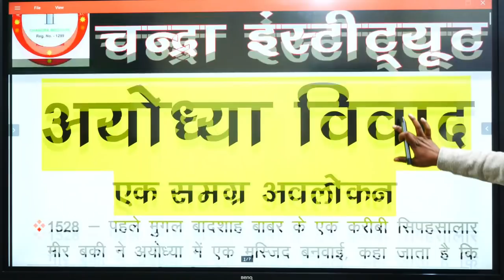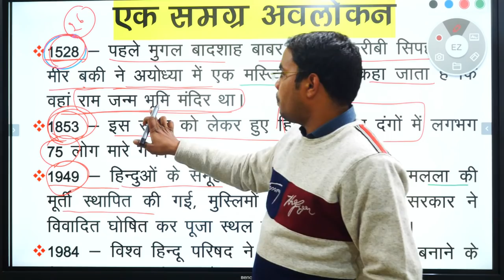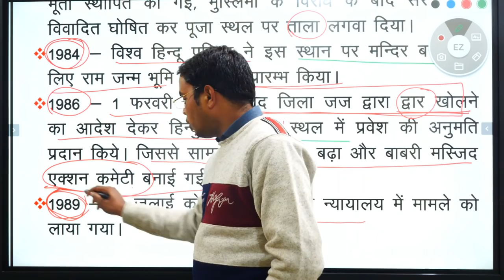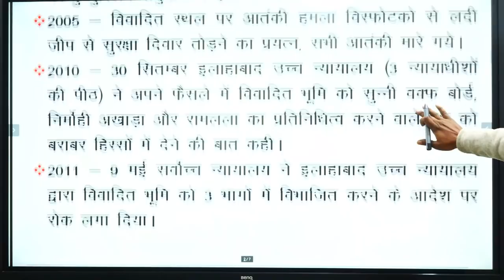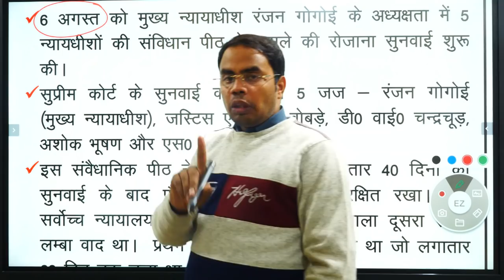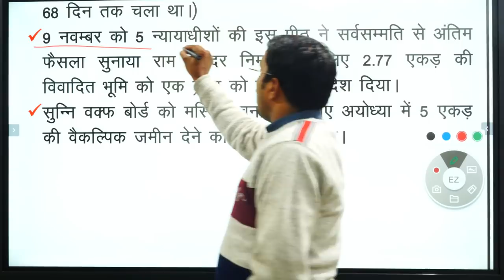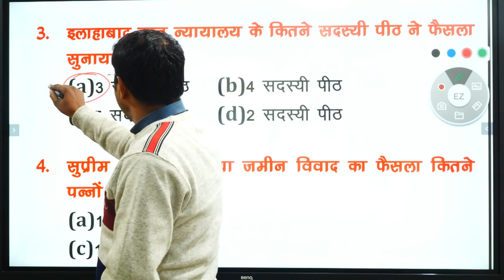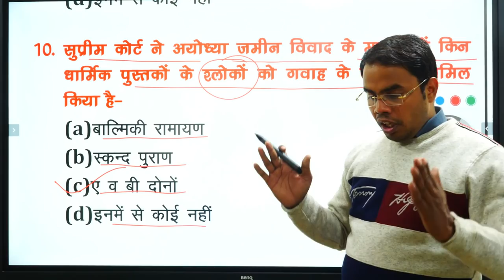🔴06:00AM अयोध्या विवाद | Current Affairs | Current Affairs Ayodhya में क्या हाल है?